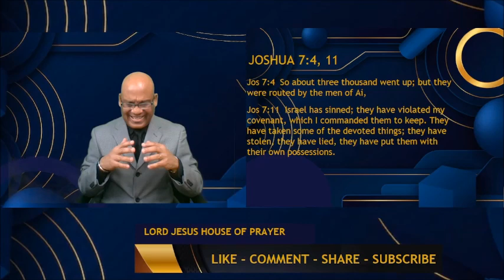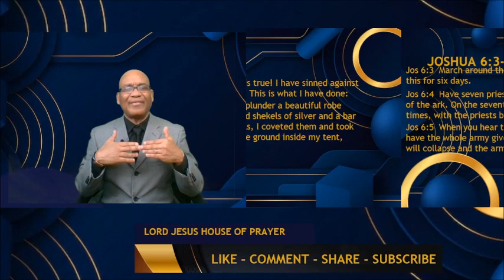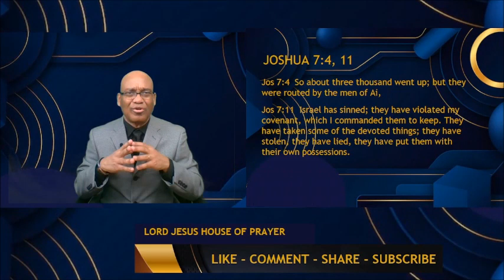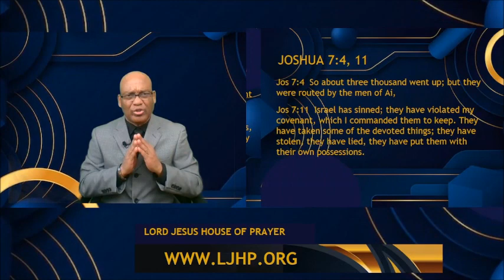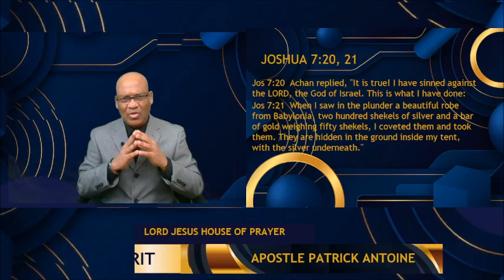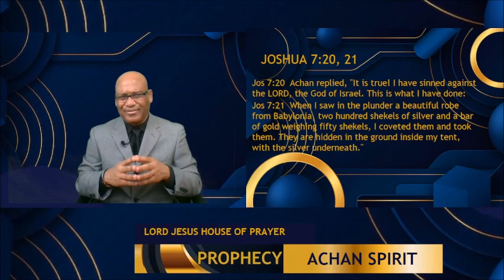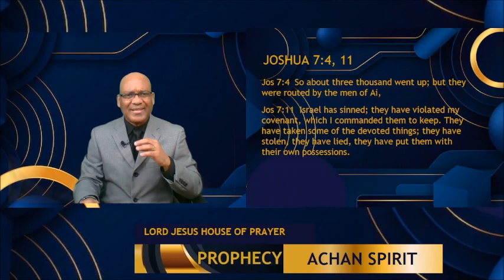SPIRIT OF ACHAN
Gospel, Christianity, News, Politics, Broadcasting, Reviews, Trends, Education, Culture, Leadership and more.

YouTube @lordjesushouseofprayer | Facebook: Apostle Patrick Antoine | Twitter Apostle Patrick Antoine